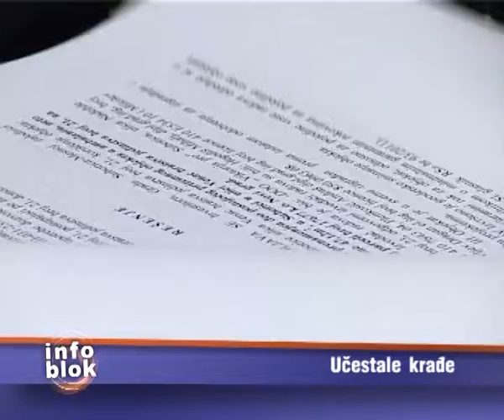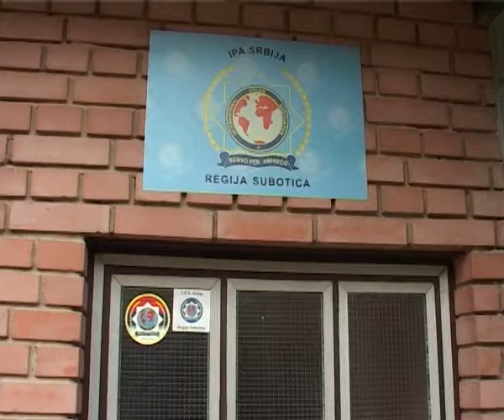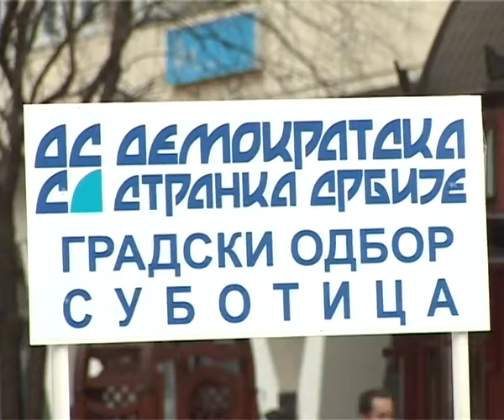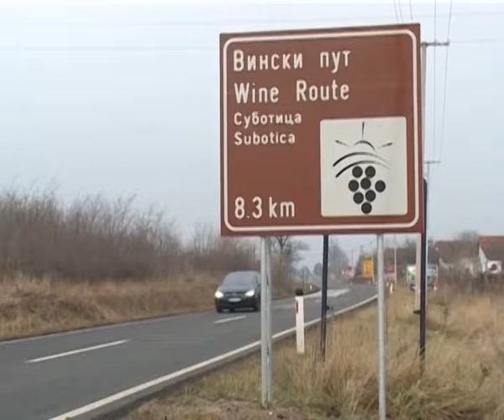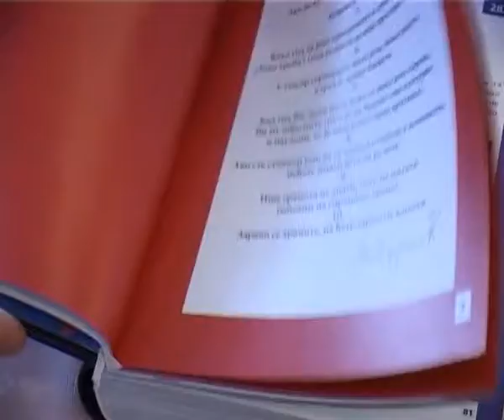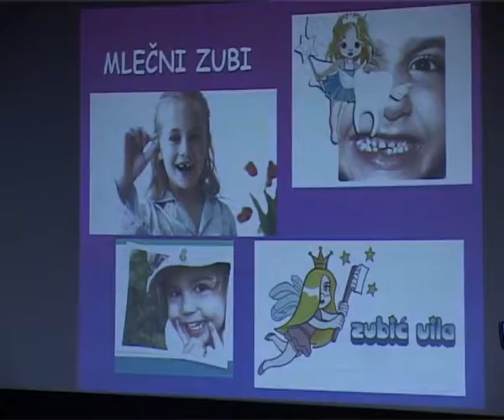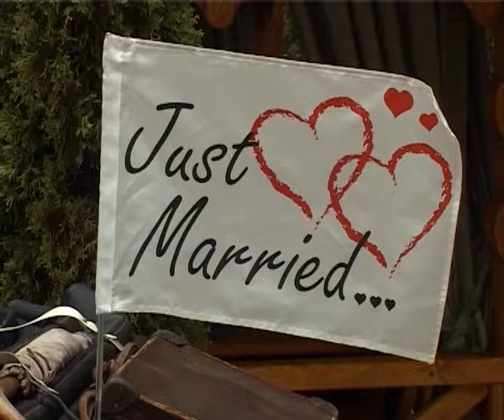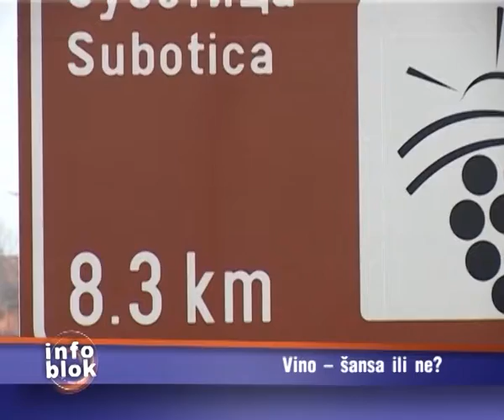Info blok 23.03.2013.